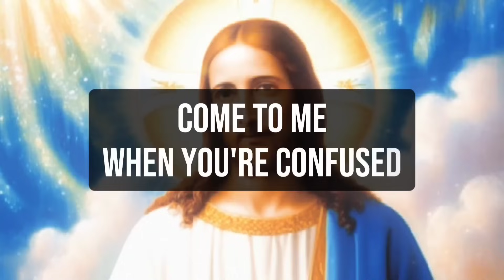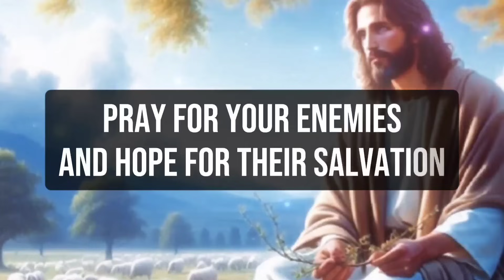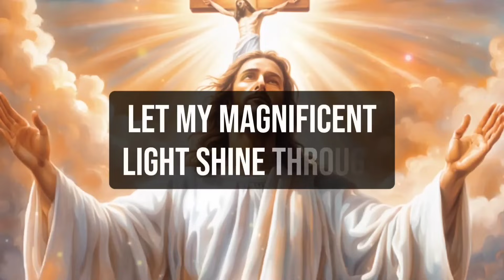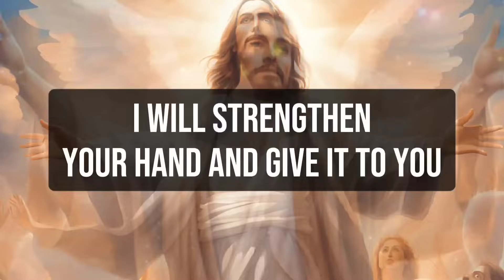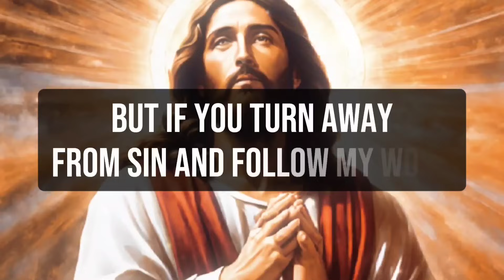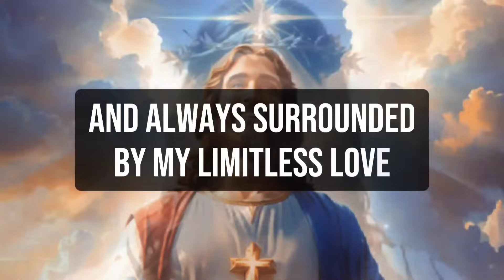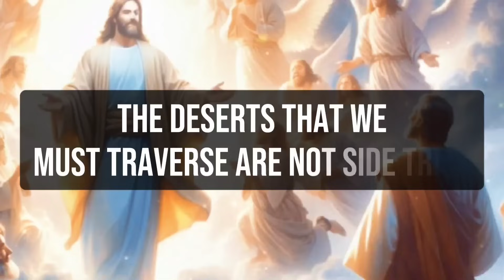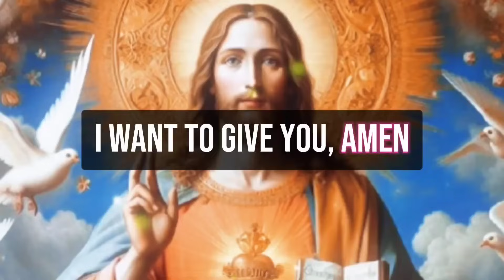🛑 VERY BAD NEWS FOR YOU ON TOMORROW. YOU WILL CRY SO MUCH IF YOU SKIP THIS NOW ।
1. God message for me today
2. God message for me
3. God message
4. God's message
5. God message for you
6. Message from god
7. God's blessings message
8. Jesus message
9. God's message for me today
10. God message tarot
11. God's message for me
12. God's message today
13. Message of god
14. Sermons
15. God's message for you today
16. Motivational
17. Message from universe
18. Urgent message from god
19. Universe Message
20. Faith quotes
21. Jesus quotes
22. Church
23. Joel Osteen
24. Bible quotes
25. Bible message
26. Quotes god
27. God's Motivation
28. Bible god quotes
29. Life quotes
30. Faith god quotes
31. Christian Motivation
32. The Lord Helps
33. God Helps
34. Grace for purpose
35. Jesus Status and Quotes